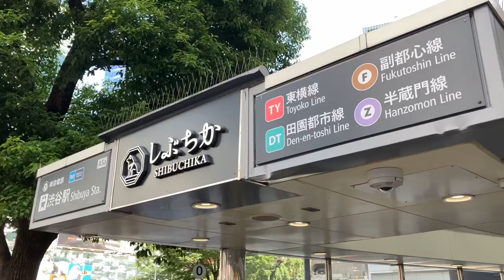Shibuya Walk, Mark City →SHIBUYA 109 →Crossing →TOHO Cinemas. Tokyo, Japan in May 2023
TOHOシネマズ渋谷（とうほうシネマズしぶや、TOHO CINEMAS SHIBUYA）は、TOHOシネマズ株式会社が経営・運営するシネマコンプレックス。東京都渋谷区道玄坂の『渋東シネタワー』（ビル名称）内にある。
チケット売り場は1階にあり、上映されている作品のチケットはすべてここで購入できる。2011年7月15日、渋東シネタワーを改装し、「vit」および「シネマイレージ」を導入の上リニューアルオープン[1][2][3]。同年11月30日、下層階（地下1階、地上1階・2階・3階）を改築し、6スクリーンに増設してリニューアルオープンした。
沿革[編集]
1991年7月6日：渋谷東宝会館跡地に渋東シネタワー（4スクリーン）が開業。
2006年10月1日：運営会社が東宝株式会社からTOHOシネマズ株式会社に変更。
2007年3月1日：株式会社渋谷文化劇場がTOHOシネマズに吸収合併される。
2011年2月2日：渋東シネタワー1・2を一時閉館。同年7月15日、TOHOシネマズ渋谷のスクリーン1・2・3・4として再開業する。
2011年11月30日：渋東シネタワー3・4を改修し、TOHOシネマズ渋谷スクリーン5・6とする。

2010年1月に撮影された渋東シネタワービルの外観。建物正面に『恋するベーカリー』『LIAR GAME ザ・ファイナル・ステージ』『パーシー・ジャクソンとオリンポスの神々』『のだめカンタービレ最終楽章（後編）』の告知看板が掲げられていた。
1991年（平成3年）7月6日、渋谷東宝会館は『渋東シネタワー』と改称し、4スクリーンに増設して再オープンした。「渋東」の名称は、かつてこの地にあった「渋谷東宝」に由来する。
2006年（平成18年）9月30日までは、シネタワー1・2・4は東宝が、シネタワー3は2007年2月28日まで渋谷文化劇場が所有していたが、2007年（平成19年）3月1日よりTOHOシネマズに合併統合された。

2011年（平成23年）、開館から20周年を迎えた渋東シネタワーは大幅なリニューアル工事を実施。まず同年2月より上層階にあったシネタワー1と2を閉鎖・改装し、同年7月15日、TOHOシネマズ渋谷スクリーン1・2・3・4がオープン。次いで下層階のシネタワー3・4を改装し、同年11月30日にTOHOシネマズ渋谷スクリーン5・6がオープン。同時に全スクリーンの上映方式も長らく続いた35mmフィルム上映からデジタル上映へと移行した。これにより映画館としての渋東シネタワーは消滅することになったが、建物自体は引き続き渋東シネタワーの名称が使用されている。
TOHOシネマズになってからは、東宝系の邦画・洋画のみならず、丸の内ピカデリー1・2・3で上映される松竹映画やワーナー・ブラザース映画、丸の内TOEIで上映される東映系映画も一部上映するようになった[4]。（Wikipedia)